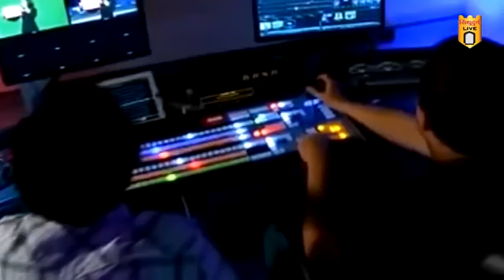४३ व्या जिल्हास्तरीय विज्ञान प्रदर्शनाची उत्साहात सांगता